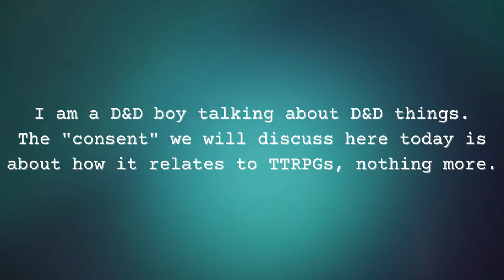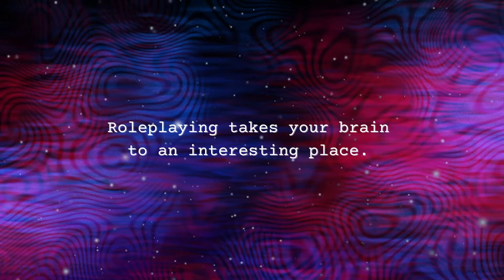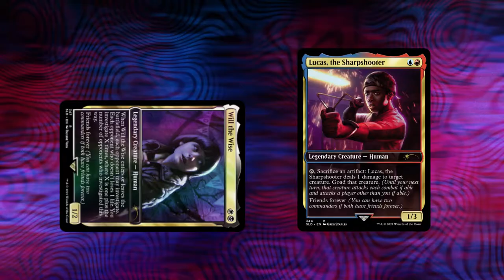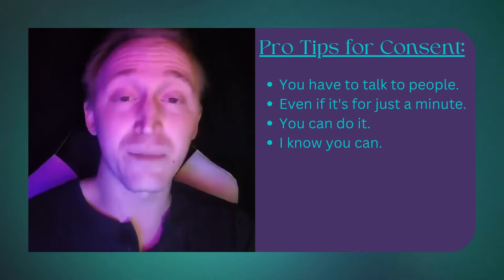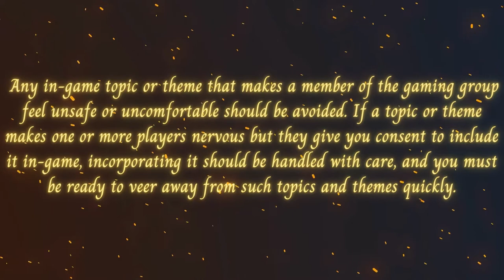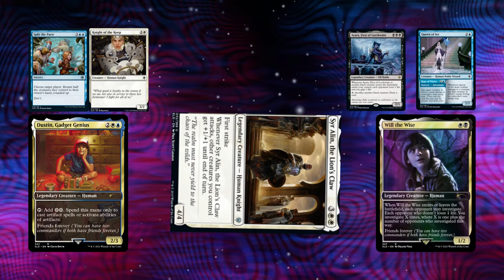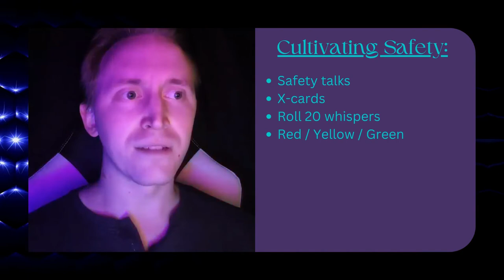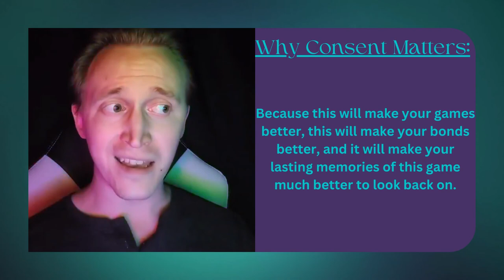Why Consent Matters in D&D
If you have heard of consent and safety tools for tabletop roleplaying games but need more context on why this matters, I hope this breakdown will help you understand.  This video is a long one, so if you're in a rush to make your table safer, use the chapters (or the playback speed dial) accordingly.

0:00 Warnings & Lingo Guide
1:25 Who is this for?
4:51 Storytime 1
9:53 Gamer Jaxn talks about The IT Crowd
14:34  Tasha's guide to Boundaries
17:20  Storytime 2
22:03  Cultivating Safety
26:12  Conclusion